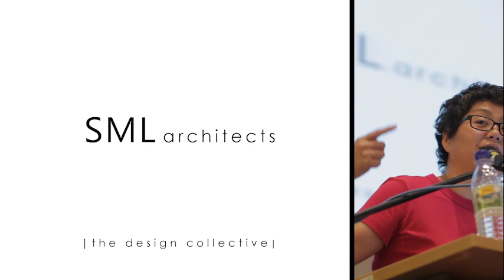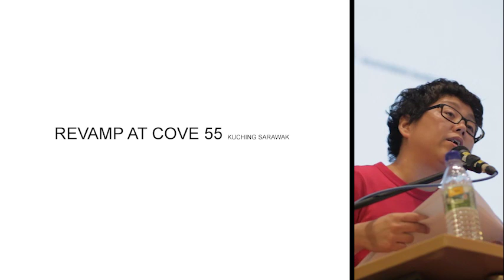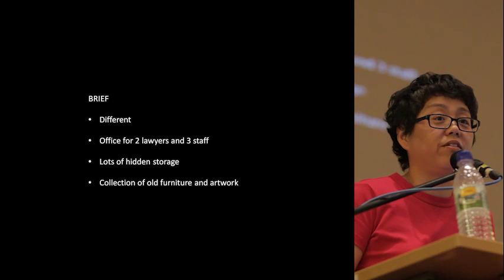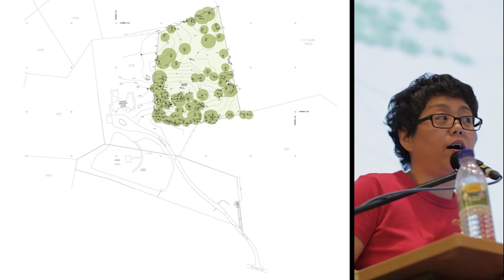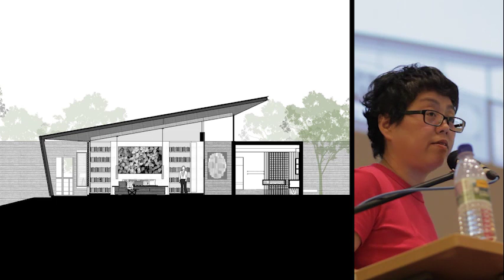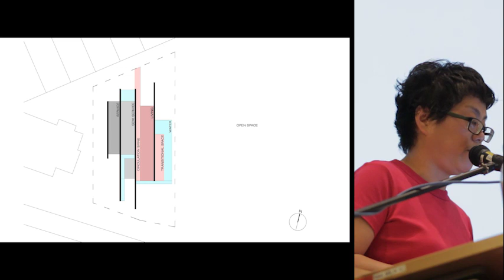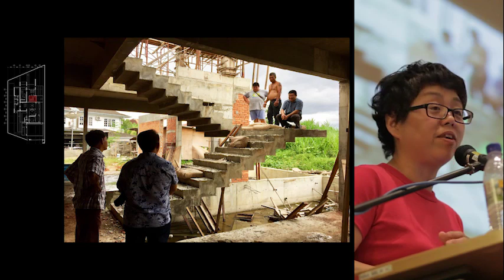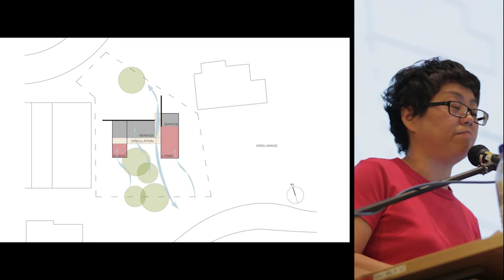PDLS 4.1 - Arlene Chew (SML Architects)